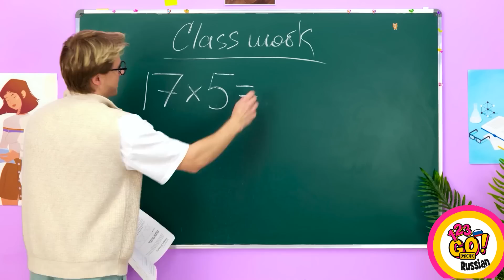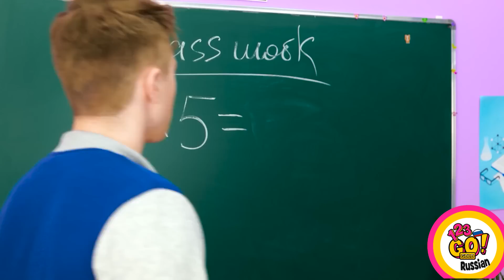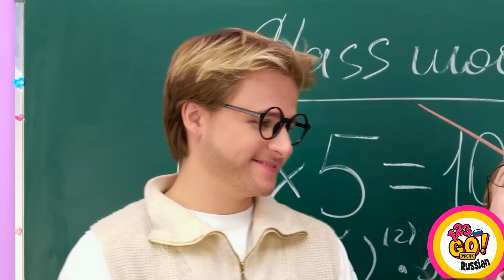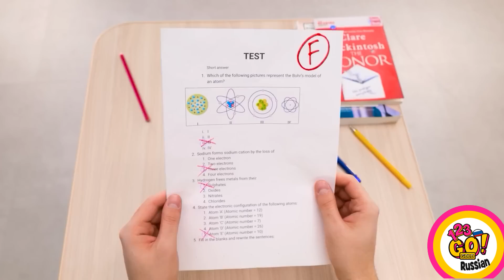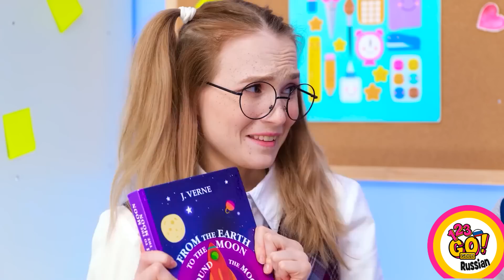ТИПЫ УЧЕНИКОВ || ЛАЙФХАКИ ОТ БОГАТЫХ И БЕДНЫХ! Как быть КРУТЫМИ в школе с 123GO! GOLD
А к какому типу учеников относитесь вы?!

У нас есть много других интересных роликов!